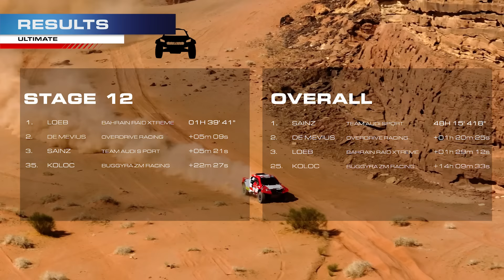DAKAR 2024 - STAGE 12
With the last, twelfth stage of the Dakar Rally today, Aliyyah Koloc completed her debut in the elite Ultimate class. The Buggyra ZM Racing driver finished the event in 25th place, despite technical problems in the opening stages. What is even more remarkable, however, is that the 19-year-old driver finished 12th in the W2RC World Rally-Raid Championship, of which Dakar Rally is the opening round. She also beat Dakar winner Stéphane Peterhansel and other factory stars like Seth Quintero and Mattias Ekström.
The new Tatra Buggyra EVO3 truck with Pascal de Baar at the wheel arrived at the finish of the Dakar Rally today. Due to technical problems in one of the stages, he was out of the final standings, but he managed to complete the entire length of the event and the Dutchman was able to score consistently very good results in the individual stages. The first racing step of the new special has thus been successfully completed and its development can continue. This has already been completed with the Tatra Phoenix, which was raced this year by Jaroslav Valtr and newcomer Daniel Stiblík. They were not spared technical problems that knocked them out of the overall Dakar standings. But Valtr at least made up for it by finishing second in today's final 12th stage of the competition.

Poslední dvanáctou etapou Rally Dakar dnes završila Aliyyah Koloc svoji premiéru v elitní automobilové třídě Ultimate. Pilotka Buggyra ZM Racing zakončila soutěž i přes technické problémy v jejím úvodu na konečném 25. místě. Co je ale ještě pozoruhodnější, v hodnocení světového šampionátu v dálkových soutěžích W2RC, jehož je Dakar úvodním dílem, obsadila teprve 19letá pilotka dvanácté místo. Porazila tak i dakarského vítěze Stéphane Peterhansela či další tovární hvězdy Setha Quintera nebo Mattiase Ekströma.
Nový speciál Tatra Buggyra EVO3 s Pascalem de Baarem za volantem dnes dorazil do cíle Rallye Dakar. Kvůli technickým problémům v jedné z etap byl sice mimo konečné pořadí, ale celou délku soutěže zvládl ujet a v jednotlivých etapách si Nizozemec připisoval stabilně velmi dobré výsledky. První závodní krok nového speciálu byl tak úspěšně dokončen a může pokračovat jeho vývoj. Ten je už naopak završen u Tatry Phoenix, s níž letos závodili Jaroslav Valtr a nováček Daniel Stiblík. Ani jim se nevyhnuly trable s technikou, které je vyřadily z celkového pořadí Dakaru. Ale Valtr si na závěr soutěže aspoň spravil náladu druhým místem v dnešní závěrečné dvanácté etapě soutěže.